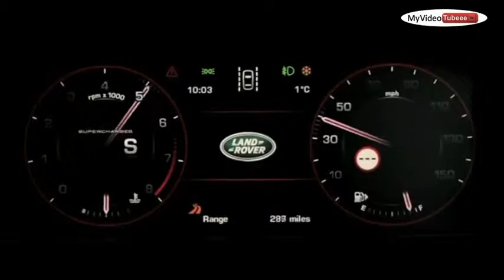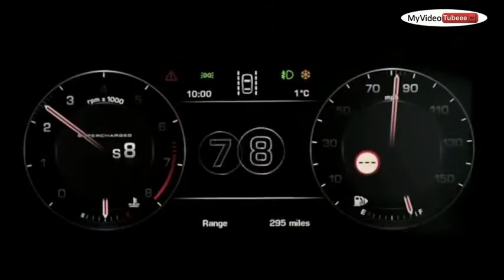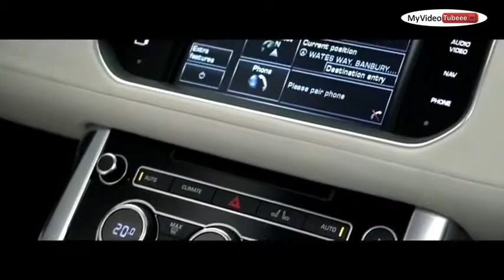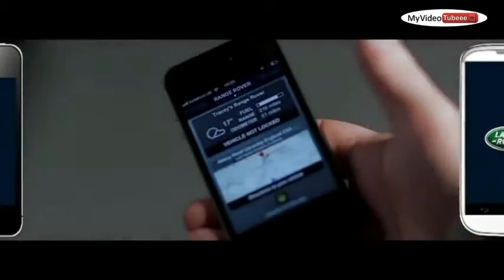New Range Rover 2014 Sport Testing, Dynamics , Technologies [HD]